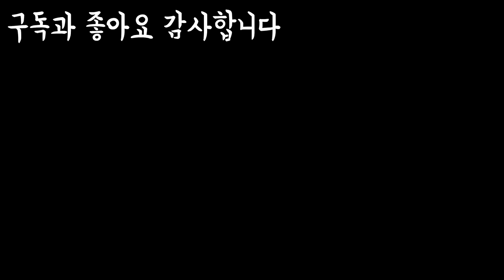[롤 뉴메타] initial H!!! 유성헤카림을 해보자 (with.금명상)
항상감사합니다
Initial D - Night Of Fire
Alan Walker - The Spectre
Pat & Mat original theme
Theme of the Hard-Boiled Heavies (Hi-Spec Robo Go!) - Sonic Mania - Music Extended